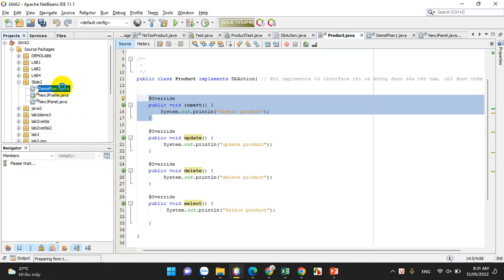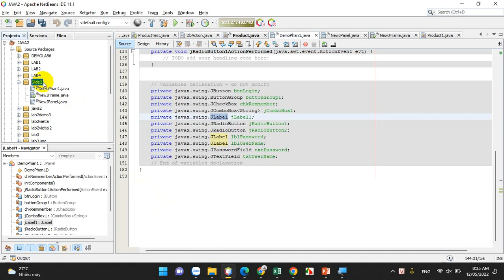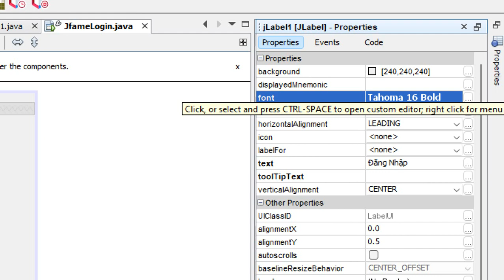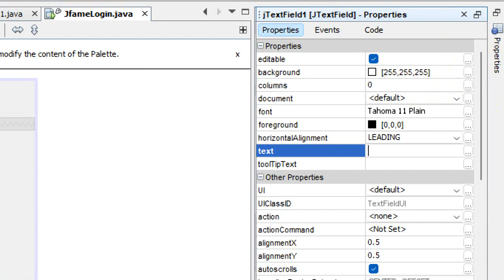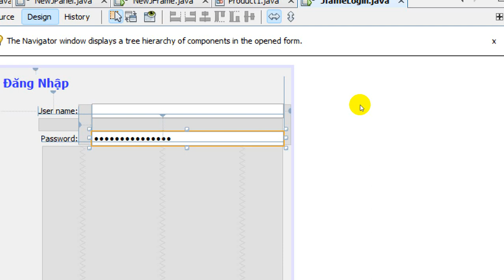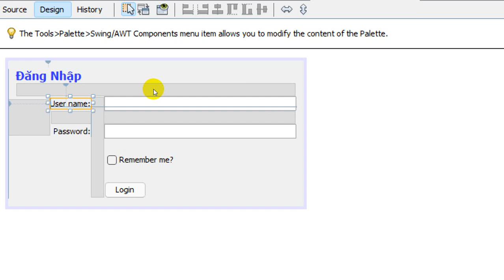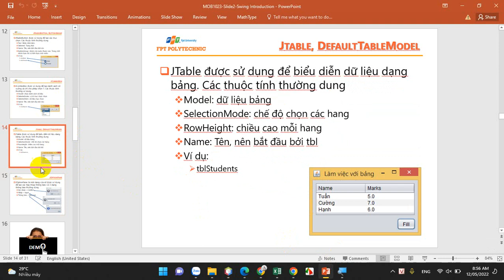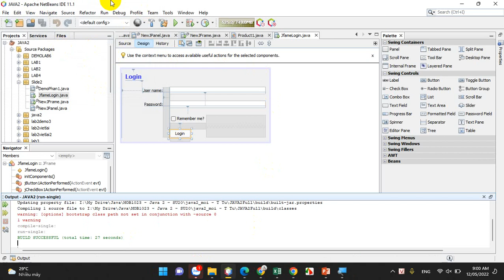MOB1023-Java2 Swing - Hướng Dẫn Tạo Form Đăng Nhập